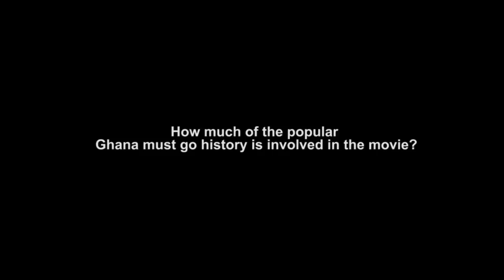PULSE TV - One on one with Yvonne Okoro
Behind the scenes of Ghana must go with Yvonne Okoro.